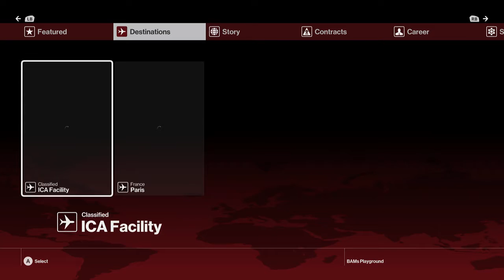Tutorial - Hitman (XB1)